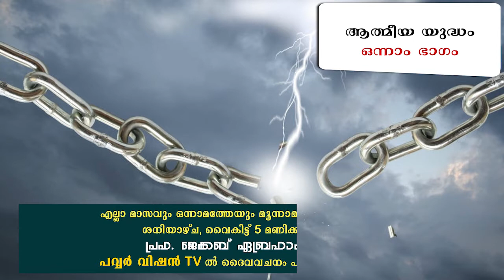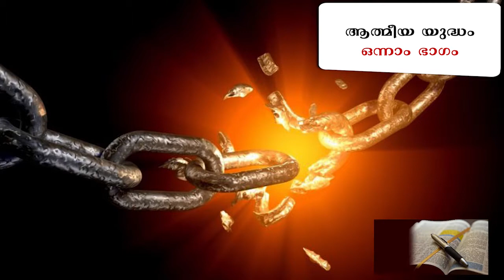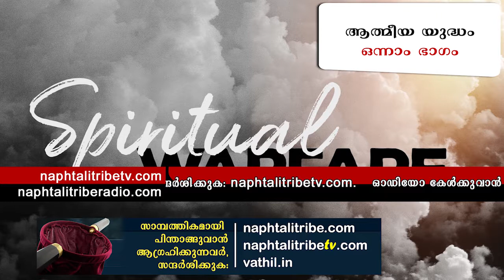Spiritual Warfare – Part 1 (ആത്മീയ യുദ്ധം – ഒന്നാം ഭാഗം)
What is Spiritual Warfare? Why should there be a spiritual war? How human do became a part of it. Weapons of warfare. Preparing for the war. A detailed study in 4 parts.
നാല് ഭാഗങ്ങളില്‍ ഒരു വിശദമായ പഠനം. ദയവായി എല്ലാ ഭാഗങ്ങളും കാണുക.
Listen to the audio message @ naphtalitriberadio.com
Read study notes in English at our official web: naphtalitribe.com
Read study notes in Malayalam @ vathil.in